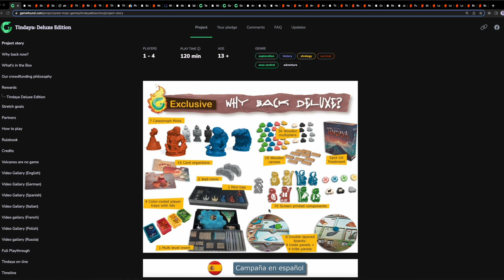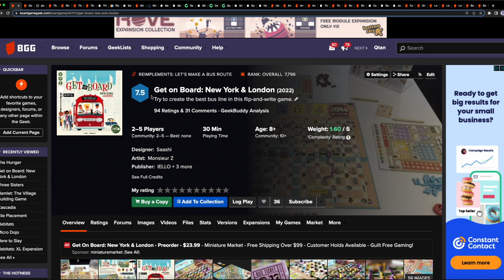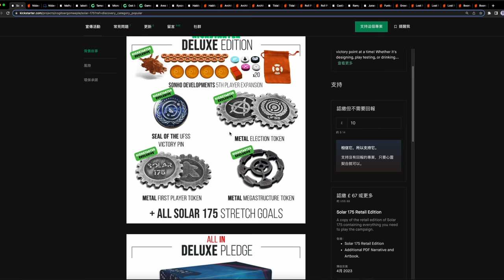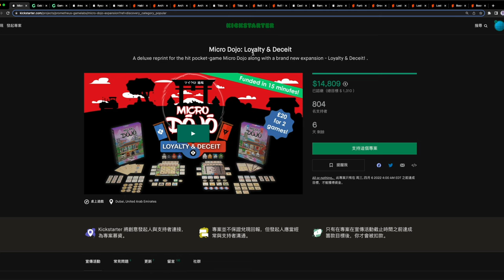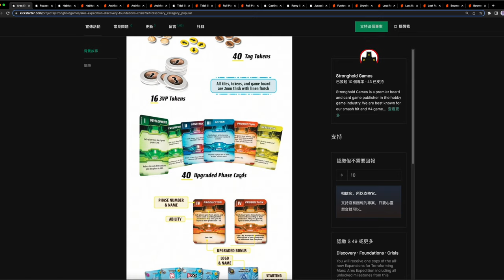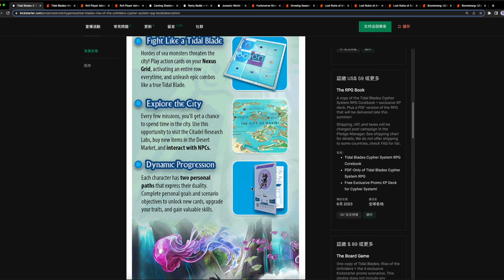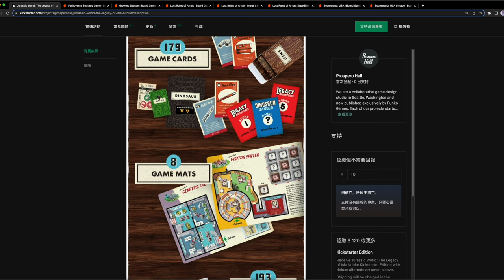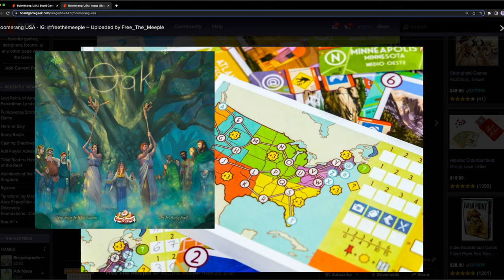桌游电台 Ep01 | 桌游众筹水太深？40分钟带你看遍25大国内外热门项目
众筹项目太多看不过来？KS众筹总迷路？看这期视频就够啦！桌游怪和小鹿在40分钟时间为大家快速盘点国内外正在进行的桌游项目，再也不担心上错车~